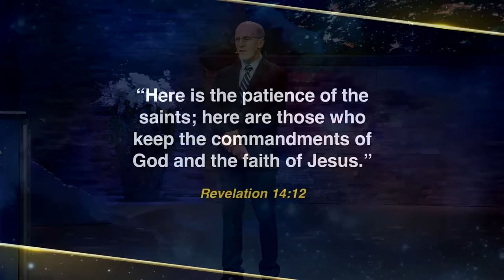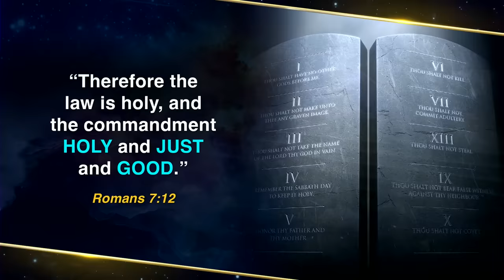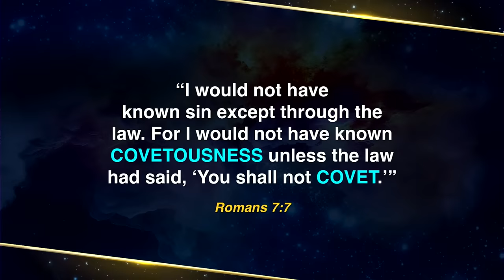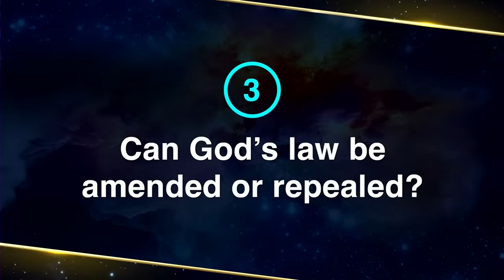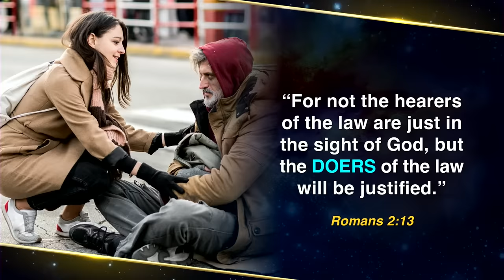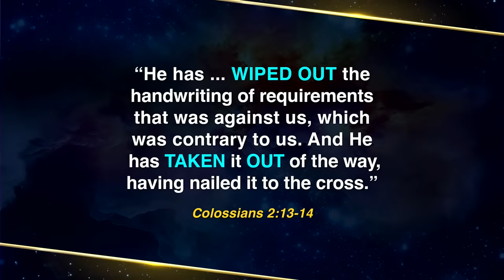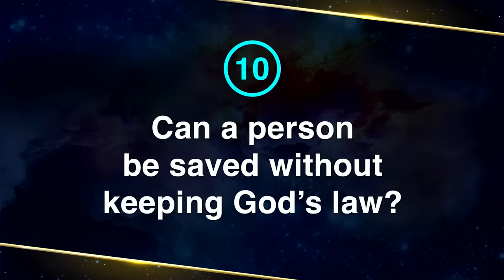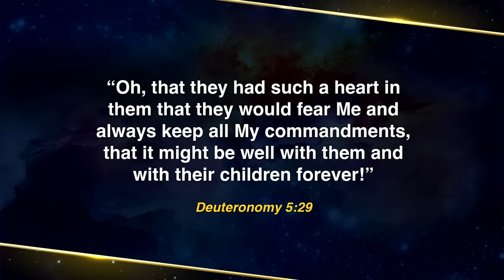Ep4: The Laws of Life - Doug Batchelor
Amazing Facts Presents
The Pinnacle of Prophecy: Unlocking Revelation's Mysteries!
The Laws of Life - Doug Batchelor

Chapters:
02:22 - Song Service
04:36 - Q/A
22:53 - Pinnacle Perspective
31:02 - Special Music
34:31 - Main Presentation